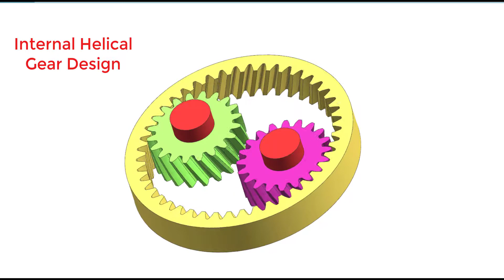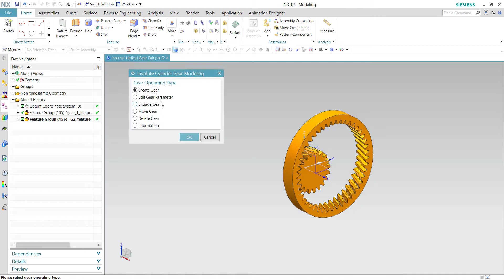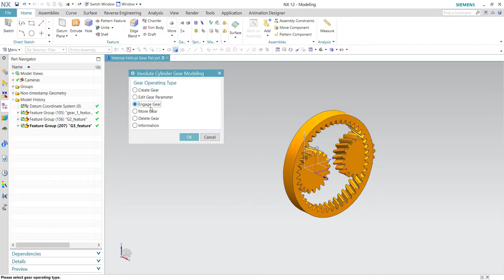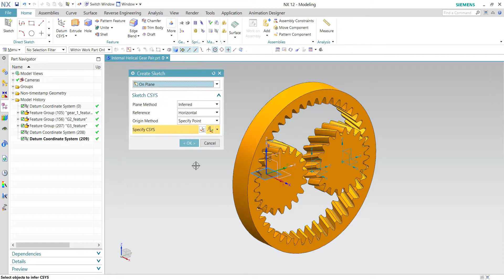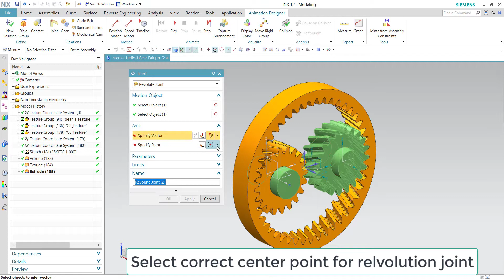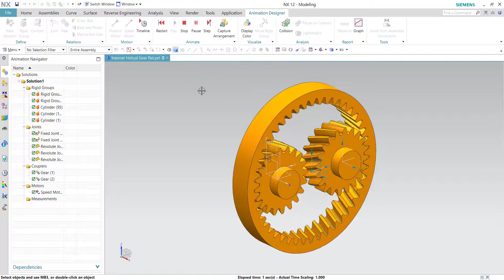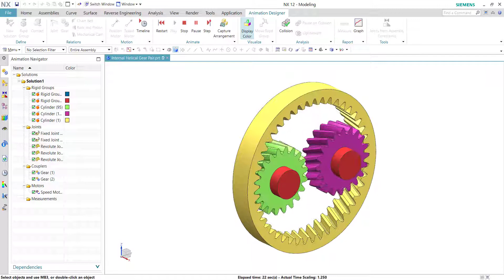Internal Helical Gear Pair Design with Animation in NX UNIGRAPHICS || C for CAD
Internal Helical Gear Pair Design with Animation in NX UNIGRAPHICS

This video is about howtodesign InternalHelicalGear in NX12 with animation.

for that firstly you have to enable GC tool kit in NX(UNIGRAPHICS).

You can download NX part Files from GRABCAD website links are Below..